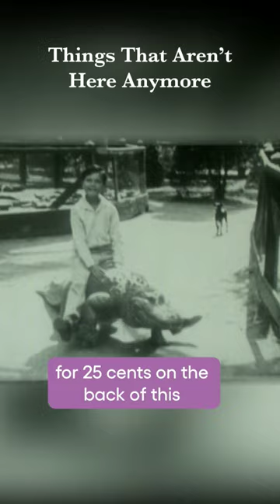Alligator Farms in L.A. | Things That Aren't Here Anymore | KCET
Originally in Lincoln Park, L.A.s Alligator Farm opened in 1907. One could view hundreds of alligators and for 25 cents, could get up close and personal! In 1953 the Alligator Farm relocated to Buena Park before closing in 1984.